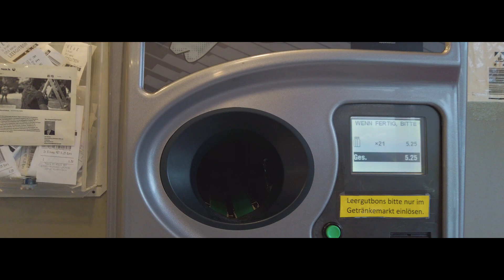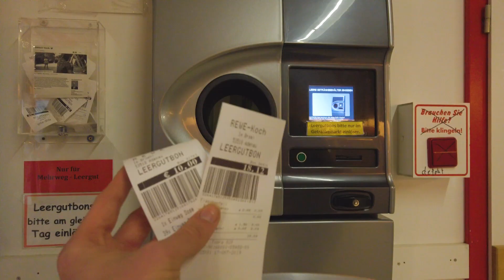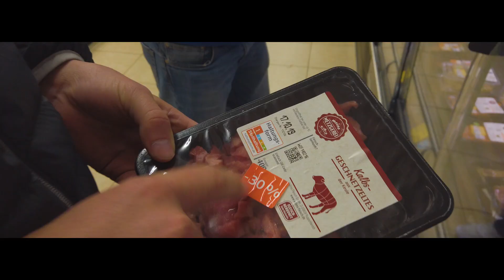GAMBLING IT ALL AT THE RING CASINO!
Here we are once again getting creative with the german Pfand scheme. We take our recycled bottles and make card hold cash at the Casino. Enjoy!

Apex Instagrams
Apex - @apexnuerburg
Robert - @robert.mitchell
Misha - @mgcharoudin
Dyana - @dyanafloor
Tim - @timmorleyracing
Bruno - @bruno_mcd
Laurin - @laurin92
Pete - @wolffstein
Luis - @lrnurburg
George - @twistedsymmetry